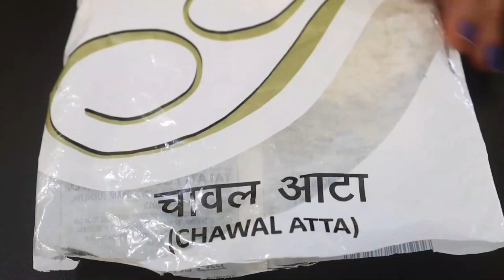सालों पुरानी झाइयाँ,पिगमेंटेशन,चेहरे के काले दाग़ को दूर करके चेहरे को गोरा बनानेवाला असरदार नुस्ख़ा